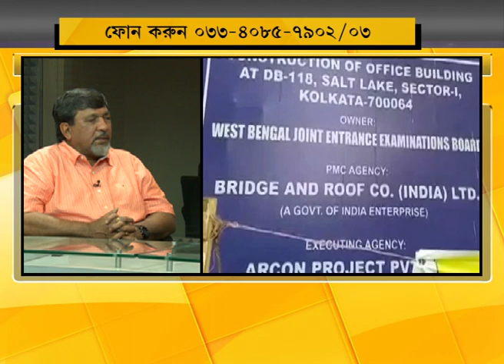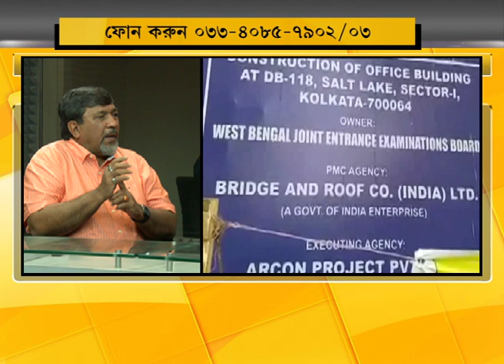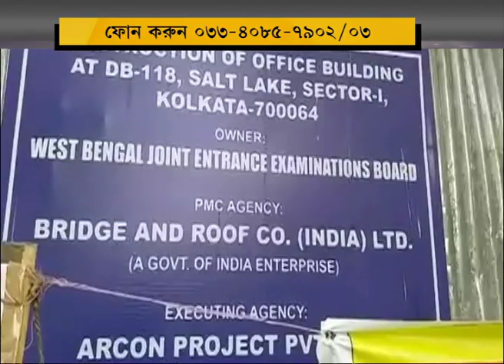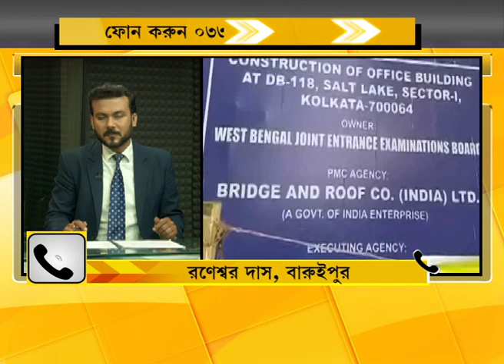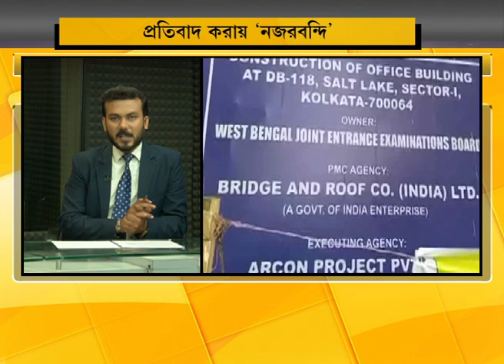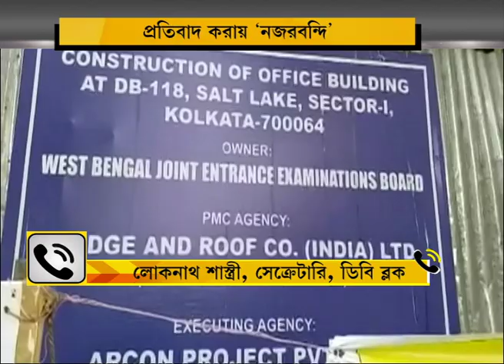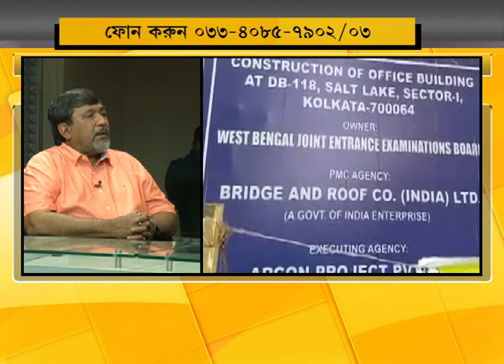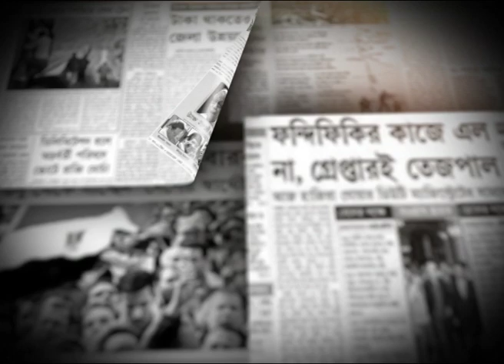031219 DINKAL DB BLOCK SEG 1